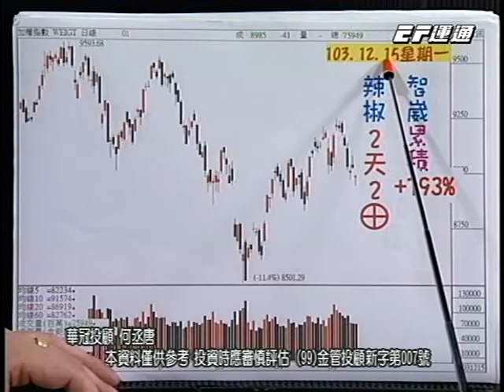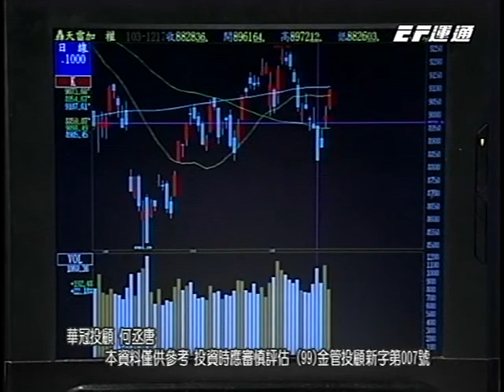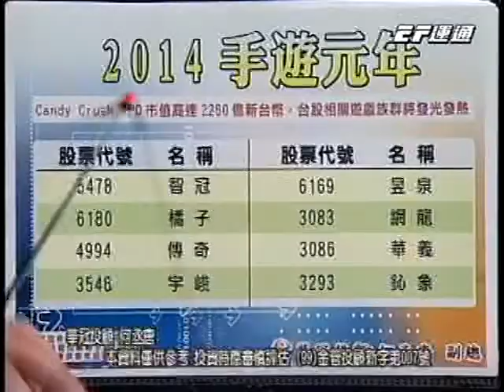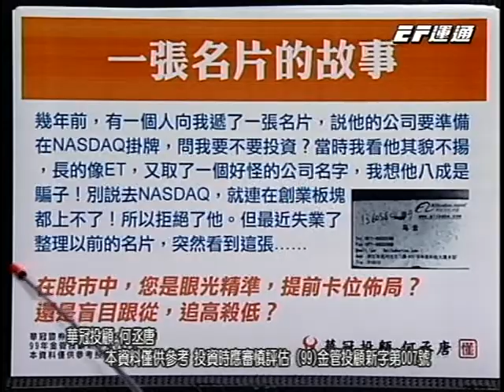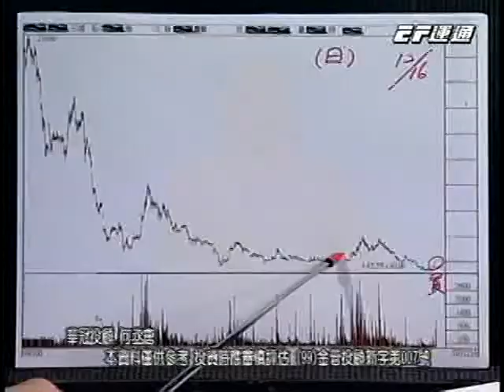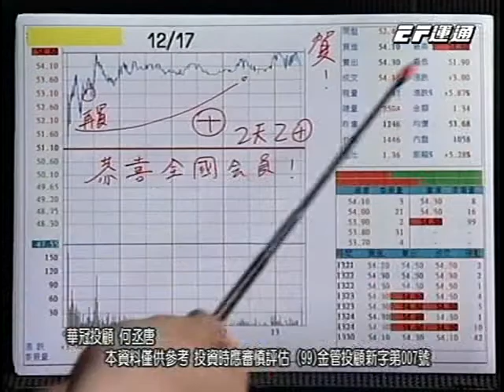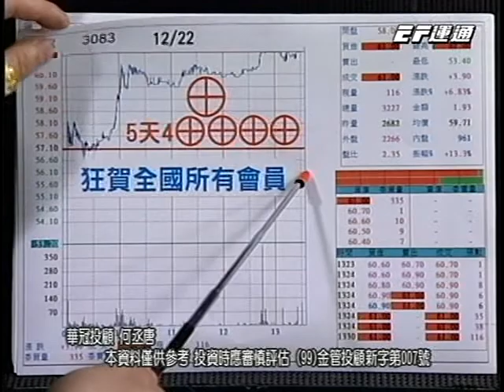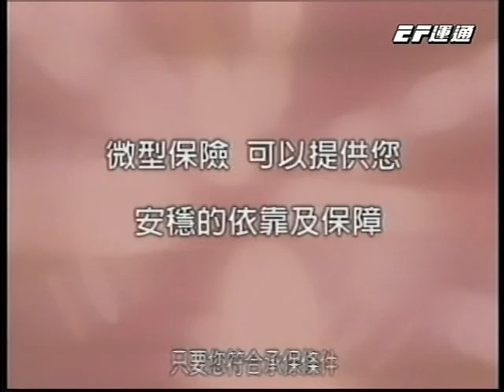20141223 0700 何丞唐 鑽石線上